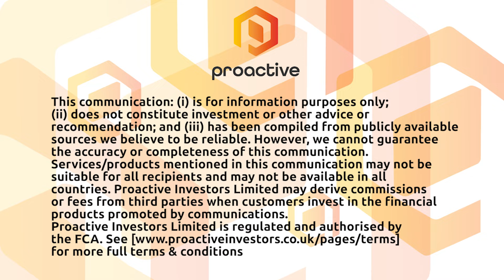East Star Resources PLC on its operations in Kazakhstan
Alex Walker, chief executive officer at East Star Resources joined Katie to talk about the company's operations in Kazakhstan.

The company announced a farm-in to the Talairyk Ionic Adsorption Clay Heavy Rare Earth Element project in Kazakhstan.

The gold, copper and rare earths explorer can own up to 90% of the project and its associated joint venture company through a combination of exploration spending and share-based payments.